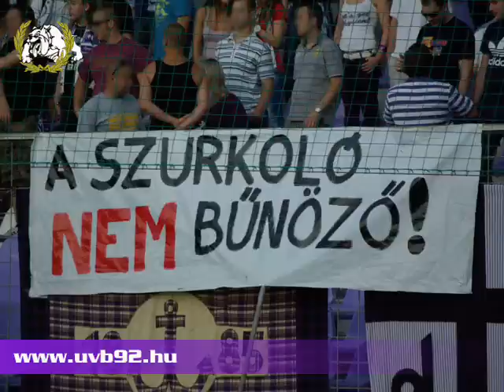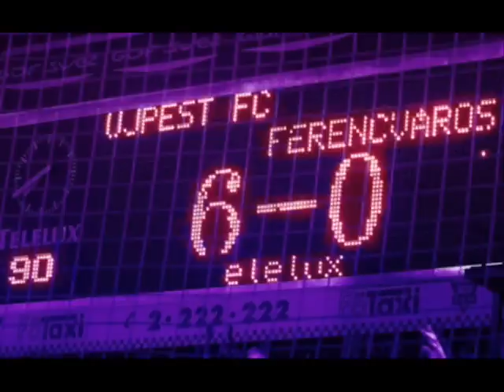Nadír - Hajrá Lilák! (csatába hívó harci himnusz)